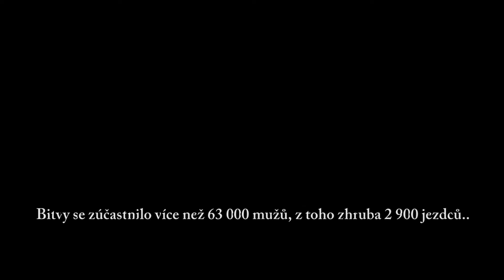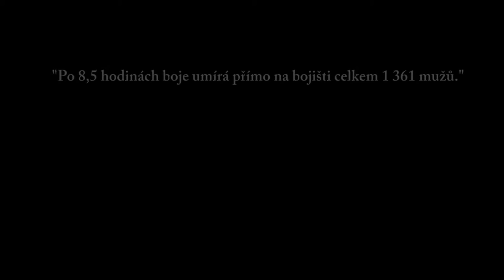1866 Václavice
Schodné místo, výzbroj a čas. Jen v jiné době.